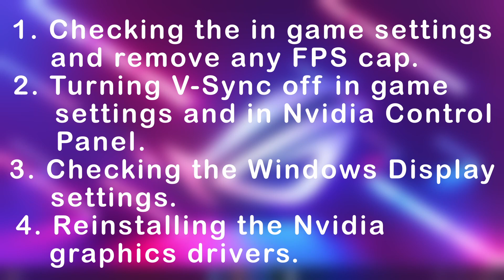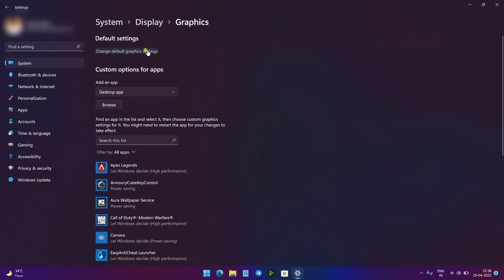Fix FPS stuck at 60FPS in all games even with Good GPU/ High Refresh Rate Display | 60FPS cap fixed!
Remove the 60 FPS cap in all games (Valorant/Warzone/CS:GO/Apex Legends etc.) and get unlimited high frame rates while gaming!
Just turn off this one Windows 11 setting to fix the FPS lag and get unlimited frame rates.

UPDATE: You may not see the Variable Refresh Rate setting on your system anymore as Microsoft have removed that setting in some recent Windows11 update :/

How to fix valorant stuck at 60 fps?
How to fix warzone stuck at 60 fps?
How to fix fortnite stuck at 60 fps?
How to fix games stuck at 60 fps cap?
Fix CS:GO stuck at 60 fps cap?
How to fix 60 fps cap on 144 Hz monitor?
How to fix 60 fps cap in 240 Hz monitor?
How to get high frame rate in games?
How to fix games locked at 60 fps ?